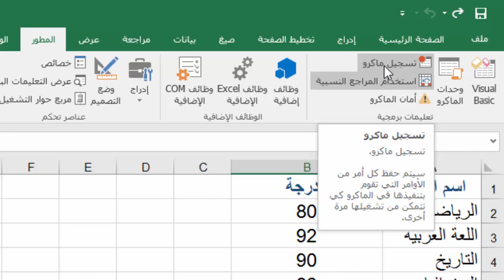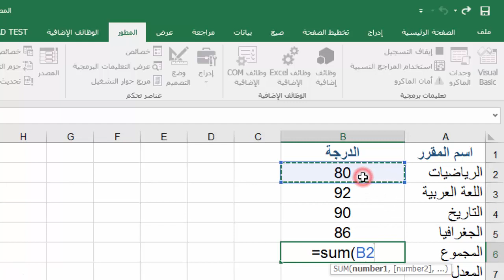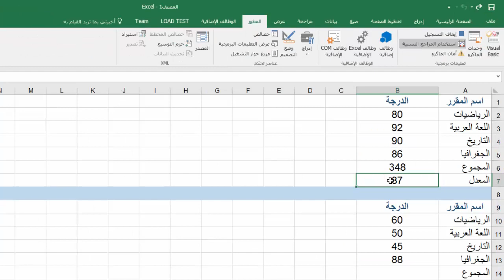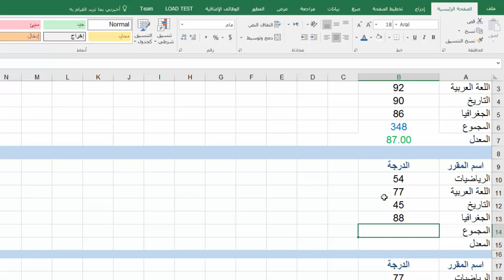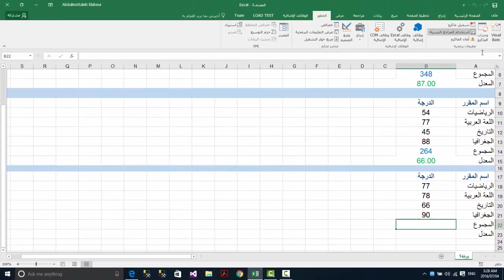تسجيل الماكرو في برنامج مايكروسوفت اكسل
في هذا الفيديو شرحت حول مزايا الماكرو وكيفية استخدامه في برنامج مايكروسوفت اكسل